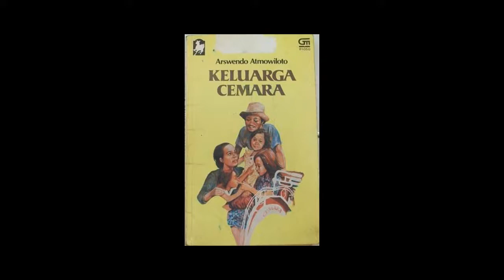review Minari Membuat Hati Menari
Review Minari (2020) bahasa Indonesia karya Lee Isaac Chung yang dibintangi Steven Yeun, Han Yeri, Youn Yuh-Jung, Alan Kim, dll. Sebuah reaksi setelah menonton film Minari di bioskop.

0:00 Intro
0:10 Sinopsis
0:51 Reaksi

Bukan alur film Minari.
Bukan rangkuman film Minari.
Bukan ringkasan film Minari.

Minari reaction.
Minari review.